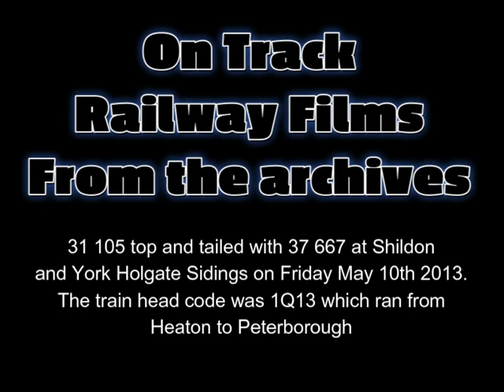31 105 tnt 37 667, 1Q13, Heaton to Peterborough at Shildon and York Holgate. 10/05/2013